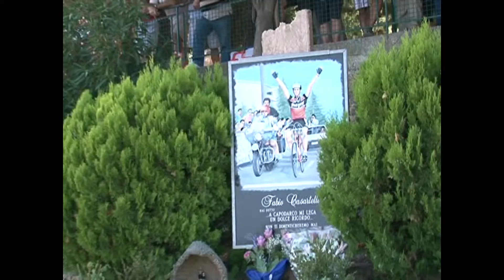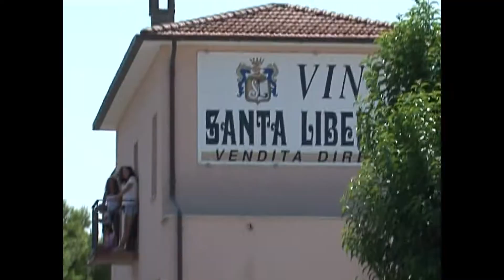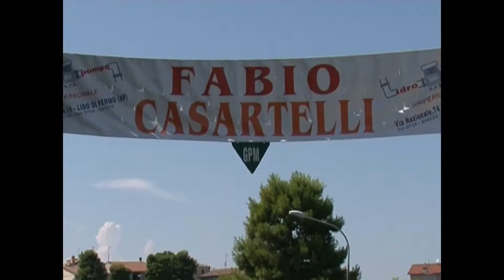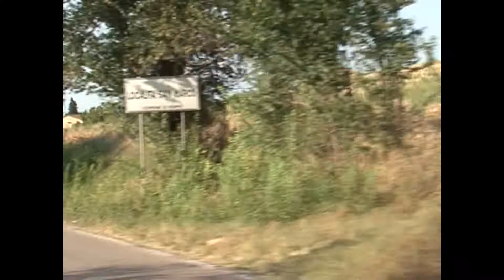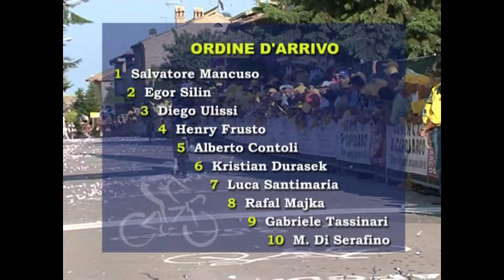2009 - Capodarco Dilettanti